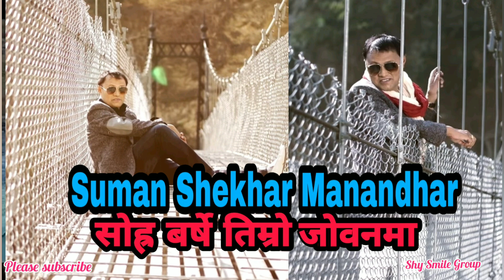Sohro Barse Timro Jobanama/Suman Shekhar Manandhar/New Nepali pop song/Nepali old pop song/Super hit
Sohro Barse Timro Jovanama/Suman Shekhar Manandhar/New Nepali Pop Song/Nepali Old Pop Song/

.Shy Smile Group. Youtube channel .

Song:-Sohro Barse Timro Jabanama
vocal:-Suman Shekhar Manandhar
Album:-Harmony

      यो भिडियो गीत आधिकारिक रुपमा निर्माण नभएको जानकारी गराउन चाहन्छु। यो कोही कसै पनि सांगीतिक कलाकार तथा म्युजिक कम्पनीलाई हानी नोक्सानी पुर्याउनलाई निर्माण नगरेको पनि जानकारी गराउन चाहन्छु।

     यहाँ केहि संगीतका कलाकारहरु सांगीतिक माहोल मै रमाएर यसै क्षेत्रलाई स्थाई पेसा बनाएर जीवन गुजारा गरिरहेका छन्। तर केहि कलाकार भने विभिन्न कठिनाई या चेतनाको कमीले यसै पेसालाई अंगालेर जीवन गुजारा गर्न असमर्थ छन्।

     कति राम्रा गायकगायिका, रचनाकार,संगीतकार, संगीत संयोजक, रेकर्डिस्ट, बाद्यबादकहरु भरपुर प्रतिभा हुँदाहुँदै ओझेल परेका छन् आफ्ना सुभचिन्तक श्रोताहरु माझ पुग्न एवम् आफ्ना गीत पुर्याउन असमर्थ भएका छन्। कसैलाई भौगोलिक दृष्टिकोणले, अज्ञानताले, आधुनिक प्रविधिको अज्ञानताले गर्दा आफ्ना राम्रा राम्रा कृतिहरु श्रोता समक्ष पुर्याउन असमर्थ भएको कुरा घाम झैँ छर्लङ्ग छ। यहि दुबिधा,यहि समस्यालाई केहि मात्रामा भए पनि पुर्ने प्रयास हुन्छ किभनेर मैले मसंग मैले बचैदेखी सुनी आएको युट्युबमा पनि बिरलै प्राप्त हुने संगीतलाई  सके सम्म त्यसको निर्माणदेखि रेकर्डिङ्ग पुरा गरिन्जेलसम्म सहकार्य गर्ने व्यक्तित्वहरुको विवरण सहित गीतको शब्दरचनालाई भिडियो बनाएर वा भिडियो मात्र  बनाएर दर्शक श्रोता समक्ष पुर्याउने जमर्को गरेको छु।

    यसमा म अवस्य गलत अनि दोषी पनि छु सायद । तर पनि मलाई नेपाली गीत संगीतको औधी माया लाग्ने हुनाले यो कार्य नगरी बस्नै सकिन । मसंग भएका यति राम्रा राम्रा गीत संगीतहरु त्यसै बिलाएर जाने होकी । भोलिका हाम्रा सन्तानहरुले बाजे बराजुका पालाका गीत संगीत सुन्न नपाउने होकि भन्ने चिन्ताको कारणले पनि यी गीत संगीत मैले युट्युबमा अपलोड गर्ने चेस्टा गरेको छु । आशा छ सबै यस गीतहरुका श्रस्ताहरुले यस कार्यलाई सकारात्मक रुपमै लिनु हुने छ भन्ने बिश्बाँस लिएको छु।

     मैले केवल वहाँहरुको सृजनालाई दर्शक श्रोता समक्ष पुर्याउने माध्यम बनेको हुन् । यदी यसले कोहि कसैलाई मर्का परेको छ भने म त्यो गीत तुरुन्तै युट्युबबाट निकाल्नेछु। कति गीत संगीत रचना यस्ता छन जो राम्रो भएर पनि ओझेल परेको, सुन्न चाहनेले सुन्न नपाएको अवस्थामा त्यसको विकल्प स्वरुप यो मैले आफै भिडियो बनाएर अपलोड गरेको छु । यस माध्यमबाट संसारभर छरिएर बसेका नेपालीहरुले यसलाई हेरेर सुनेर मन पराएर त्यसका गायक गायिका संगीतकार एवम रचनाकारलाई स्थानीय महोत्सव होस् या देश बिदेशमा गरिने सांस्कृतिक कार्यक्रममा सहभागी हुने मौका पाउनेछन जस्तो लाग्छ । जसले गर्दा हाम्रो नेपाली गायकगायिकालाई जिवन निर्वाह गर्न केहि मद्दत पुग्नेछ ।

संगीतका पारखीहरुले मिठा मिठा गीतहरु सुन्न पाउने छन । आखिर यो संसारमा जो देखिन्छ त्यहि बिक्छ त्यसैले गायक गायिका चर्चित हुनलाई उनीहरुका गीतसंगीत सुनेकै हुनुपर्दो रहेछ । जो दिख्ता हे वोही बिक्ता हेरै छ यो संसारमा ।